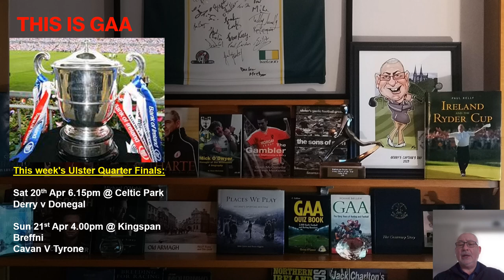GAA - Two Titans of Gaelic Management to Clash in Ulster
Welcome to THIS IS GAA
A podcast that concentrates on GAA Football with a focus on Ulster GAA club and county football teams in Provincial and All Ireland competitions.

In this episode I review last weekends opening Quarter Finals between Down & Antrim and Fermanagh & Armagh, while also previewing this weekends clashes between Derry & Donegal and Cavan & Tyrone.

The Podcast is available in audio on:
Amazon Music

This video has no negative impact on the original works (It actually helps them because I spread their message even further and share them.)

I make these videos to educate others in a motivational/inspirational form. If any owners of the content or clips would like me to remove their video, I will do so as soon as possible.